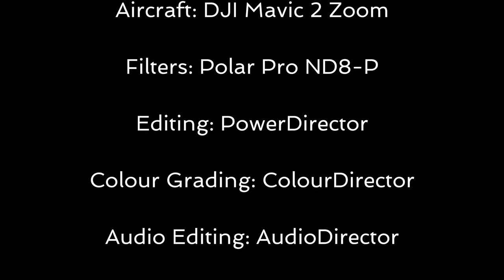Fabyan Trestle.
2,777 ft (846m) steel trestle rail bridge near the hamlet of Fabyan